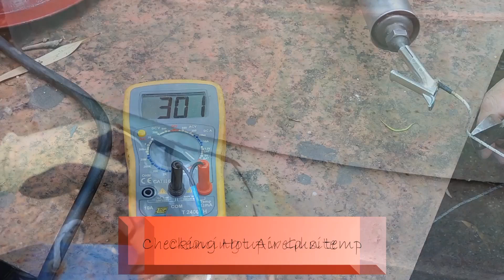Repairing a leaking tank